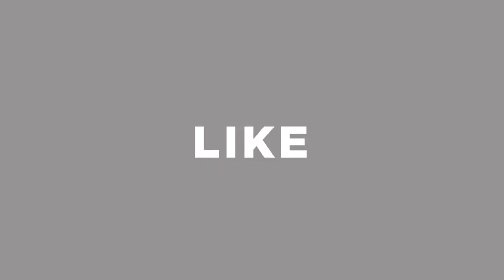সব বাইকের দাম জানুন || Yamaha R15 V3,Taro GP,Honda CBR Bike In Cheap Price in Bangladesh || 2020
Address: Bismillah Enterprise
Moghbazar More, Ramna, Dhaka-1217